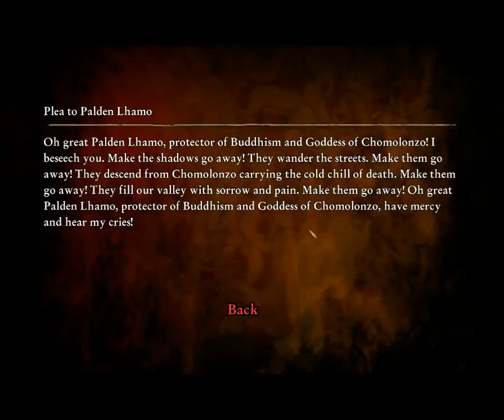Let's Play Cursed Mountain [Part 3] - The Cursed Expedition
Some notes tell us a bit more about why the current situation is what it is.